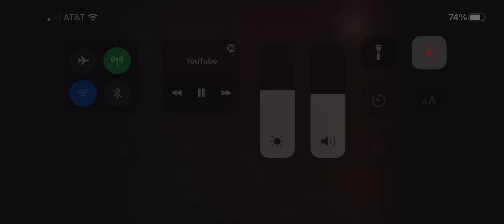Svensk filmindustri logo 1960’s(MERRY CHRISTMAS)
How Hoe Hoe merry Christmas